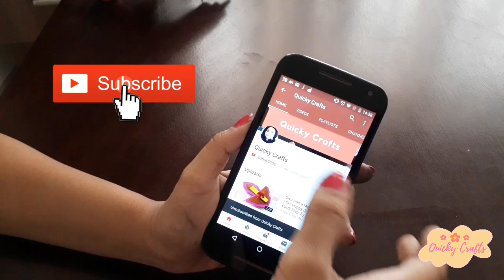Make Any Size Woollen Winter Muffler/Blanket using Cardboard|किसी भी size का मफलर बनाए|Quicky Crafts